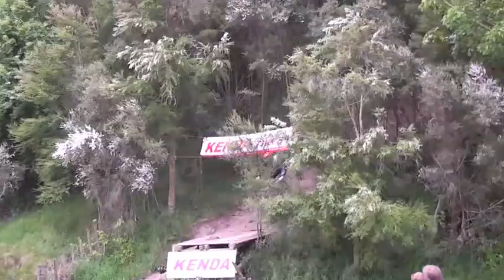Kurt McDonald 2009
Kurt McDonald
Hawkes Bay New Zealand
Song - You are the one by Shiny Toy Guns
Edited by Himself
BucketBum PRO.ductions NZ